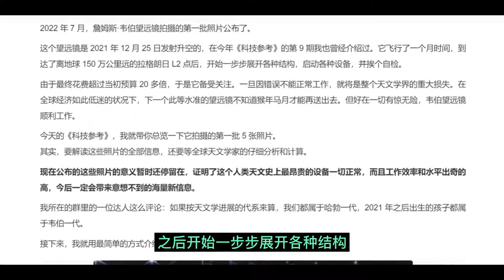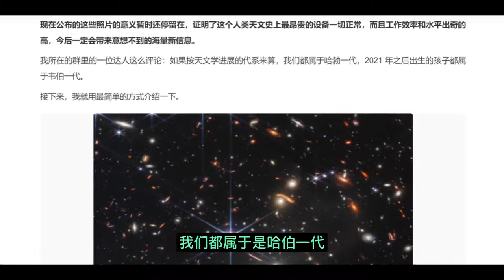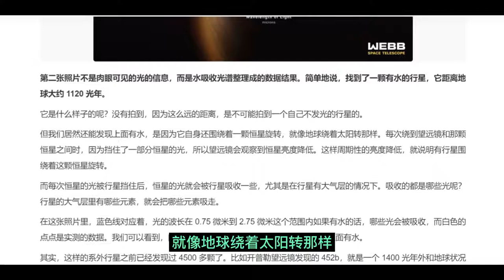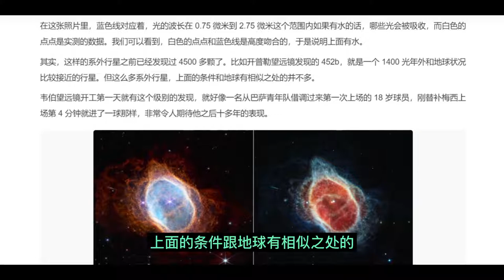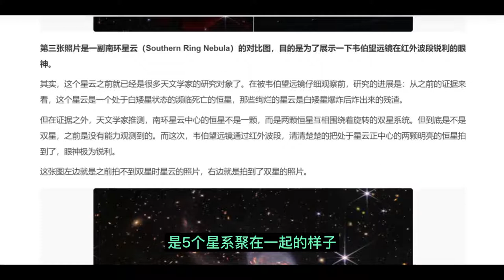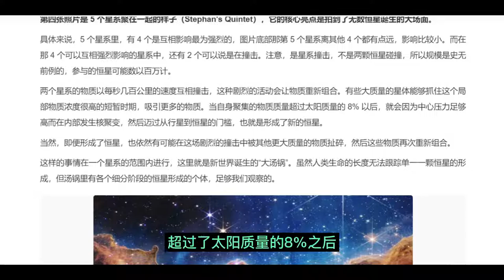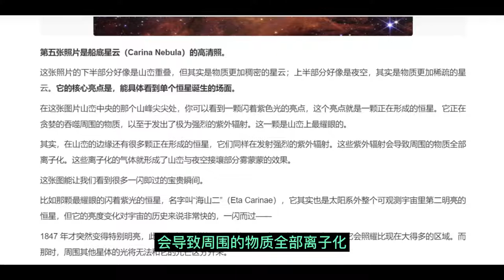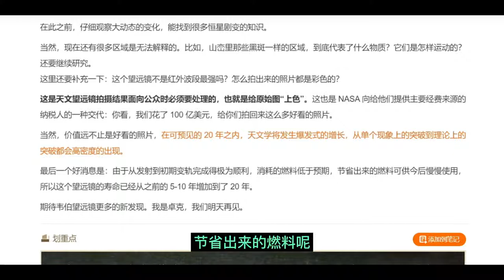詹姆斯·韦伯太空望远镜：百亿美元拍回来的照片